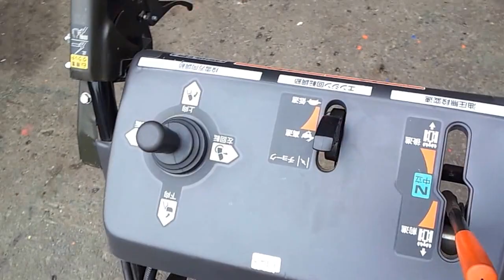【除雪機高価買取・無料査定】ホンダ除雪機 HS760電動2段シューター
新品・中古除雪機販売・修理承ります。
札幌市内・札幌市近郊でご不要となった除雪機を出張買い取り致します。

札幌市北区新川769-30（有）ヤマキ

営業時間
平日10時～18時
土曜10時～15時
日祝休み